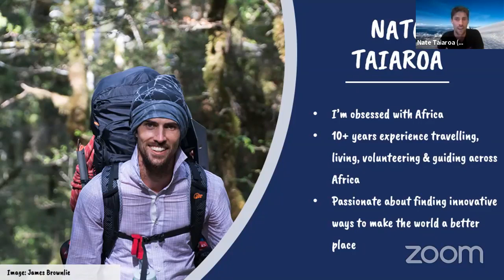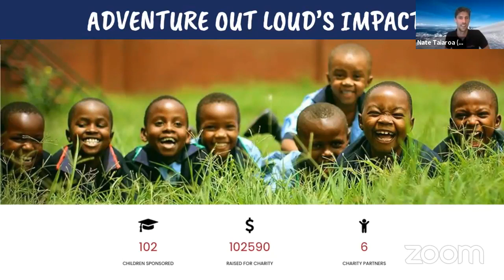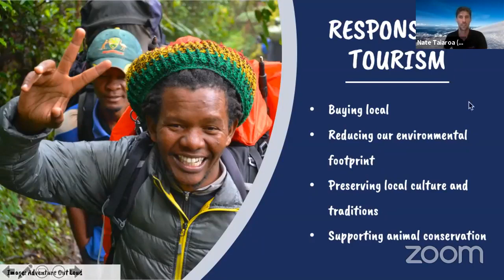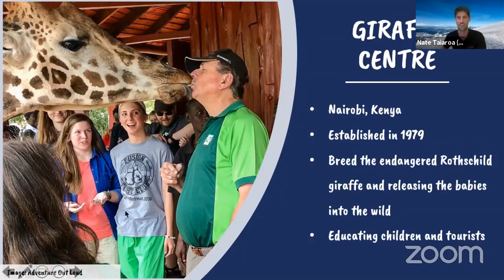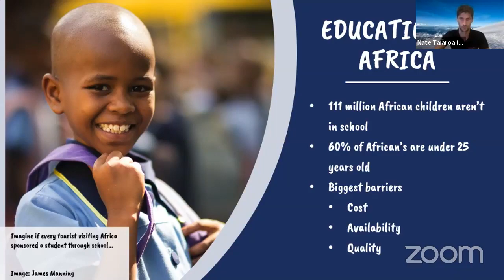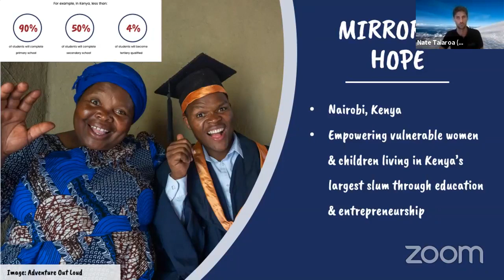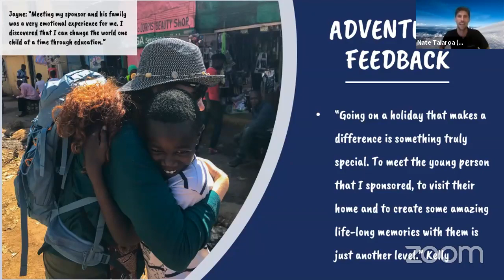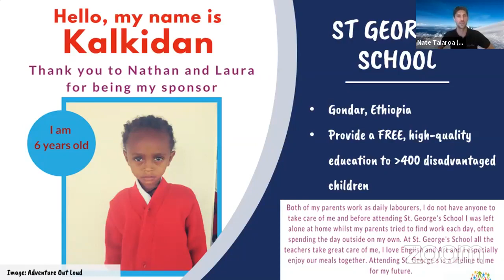Making a difference while you travel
In episode 5 of Nate's BIG 5, we talk about how you can make a difference when you travel in Africa.

Since 2015, Adventure Out Loud have been making a difference in the world by donating 50% of our profits to keep disadvantaged children in school. We are also a responsible tourism provider and during this episode we delve into what that means. We also share some of the stories of students we have sponsored and hear from some of the people who have travelled with us in the past.

If you LOVE travel and want to make a difference in the world, join the Adventure Out Loud community today